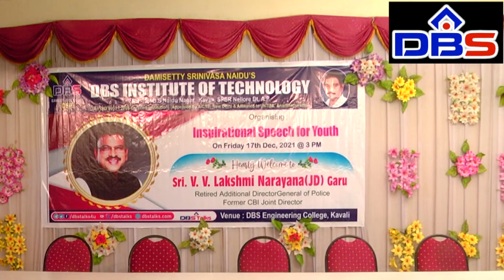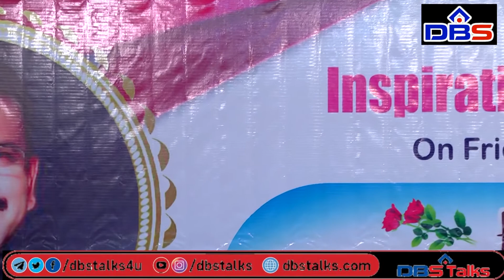Inspirational Speech For Youth By JD Lakshmi Narayana Garu Part- 1 | DBS Talks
About DBSIT: Sri Damisetty Srinivasa Naidu and his Family members established this institution with visionary and eminent technocrats and industrialists. The institution is continuously supported by a group of technocrats and Industries and also guided by renowned professors and administrators. One of the unique features of this institution is not only adopting innovative teaching methods but also imparting practical knowledge by involving both the students and faculty in live projects. This is basically Industry - Driven Institute. It hopes to stand as a synonym for imparting quality education along with practical industrial orientation and hence thereby it's a platform for "Learning by doing", where a student can launch his/her career at their own choice.